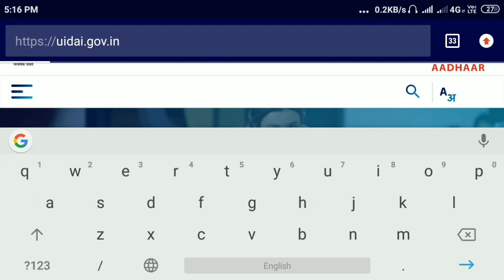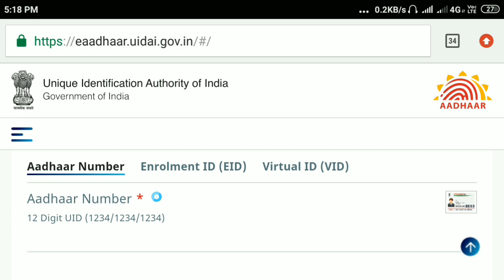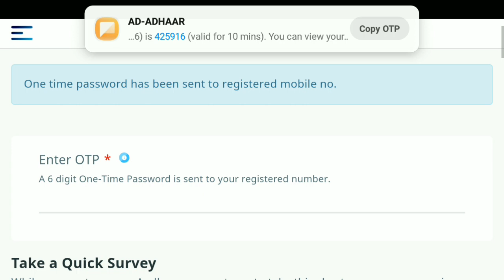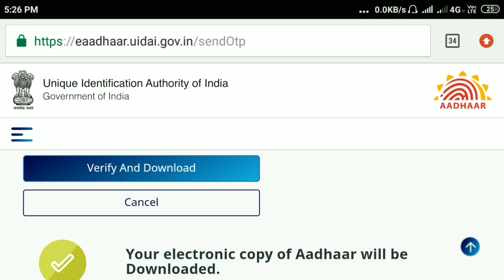ఆధార్ కార్డ్ ని మొబైల్ లో డౌన్లోడ్ చేసుకోండి | how to get Aadhar in mobile | Aadhar card Download.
UIDAI.gov.in
Aadhar demographic update ucl
Aadhaar PDF file download,
Aadhaar corrections online
Aadhaar card online kaise download kare
Aadhaar card download password
Aadhaar fob update
Aadhaar card demographic corrections
Uniq identification authority of india
get aadhar,how to download aadhar card,how to download aadhar card in mobile,how to download aadhar card online,how to download aadhar card in mobile in telugu,how to download aadhar card in mobi